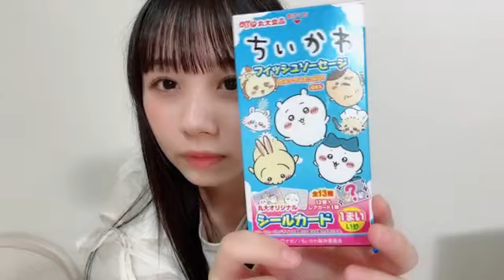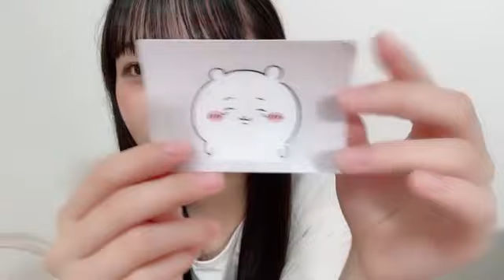48 RISSEN MOMOKA 2023年07月05日22時12分06秒 立仙 百佳（STU48 2期生）